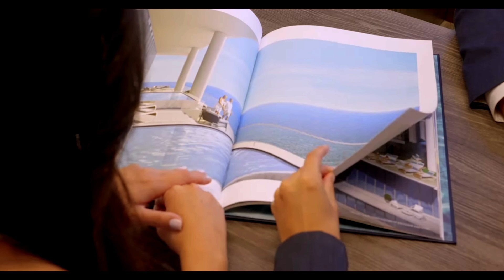ALL INCLUSIVE | Com Luciana Machado (Lu Chocolates) - 14/03/2023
O All Inclusive de hoje te mostra como fazer um delicioso ovo de páscoa, com Luciana Machado, a @luchocolates!